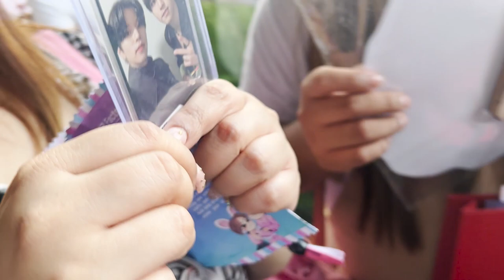STRAYKIDS X BENCH Fan Meet in Manila Vlog | Rhickie Mae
Hi, my name is Rhickie Mae. I'm a Fangirl Content Creator from the Philippines! Enjoy my videos!